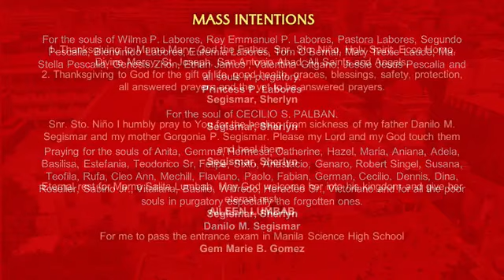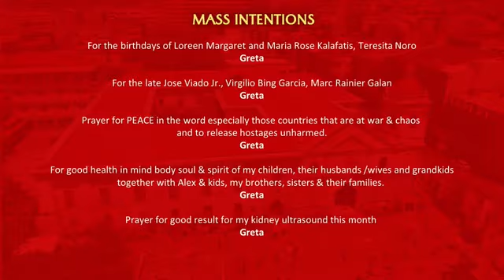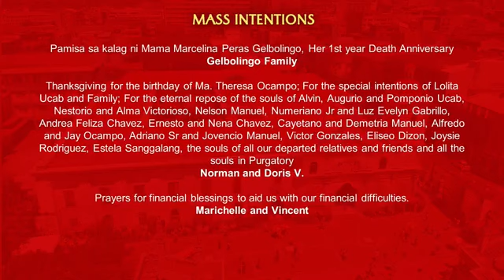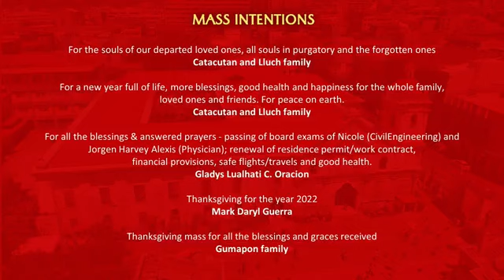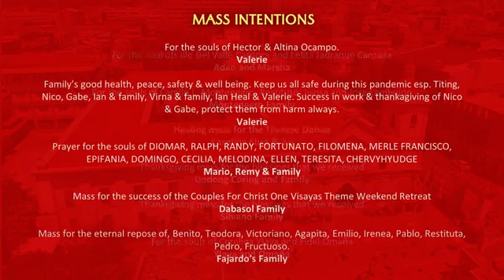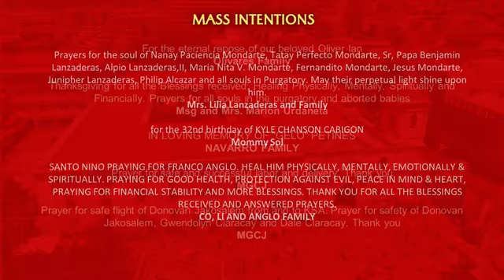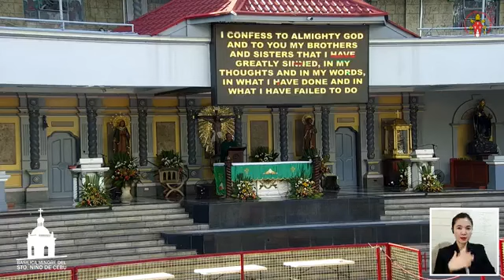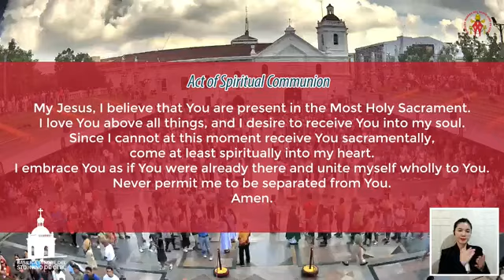Tenth Sunday in Ordinary TimeJune 9, 2024 | 8:00AM Mass